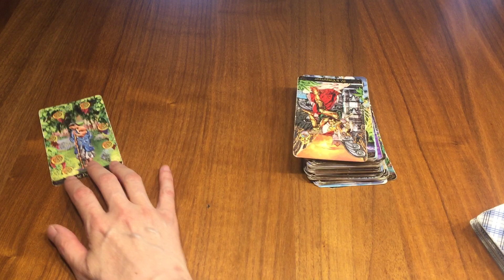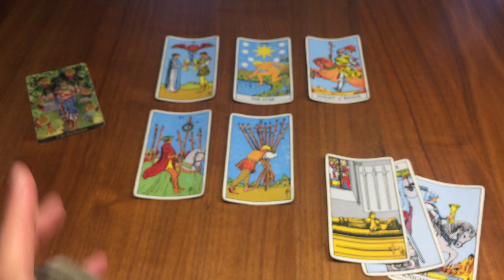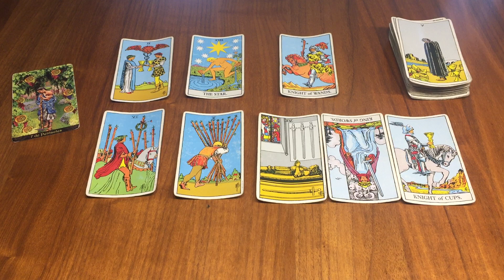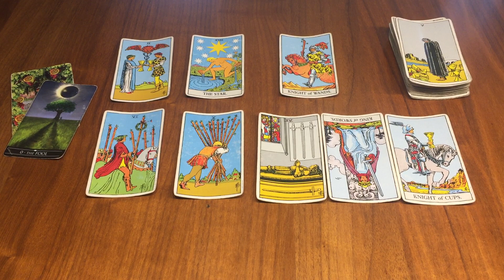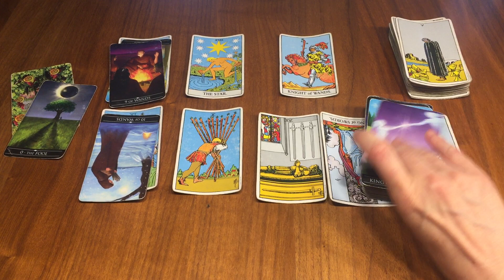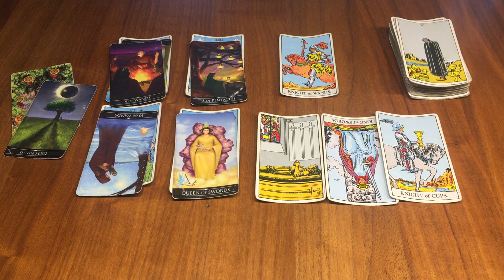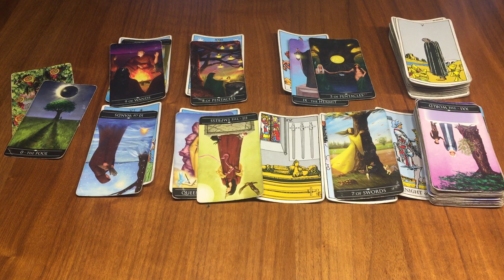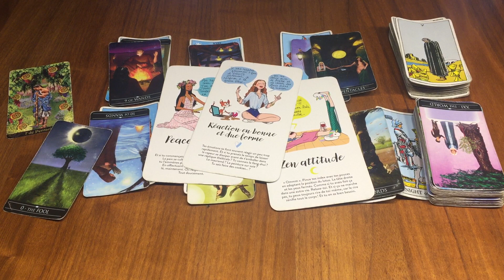Bélier Semaine du 21 au 27 Août ✨Maintenir votre cap en toute circonstance malgré les difficultés